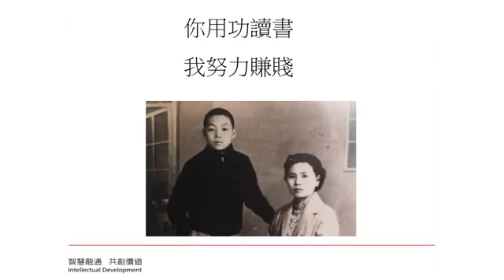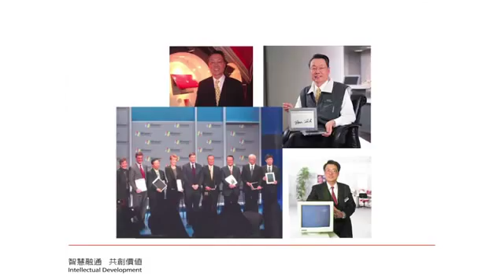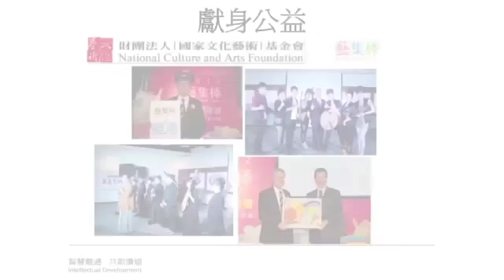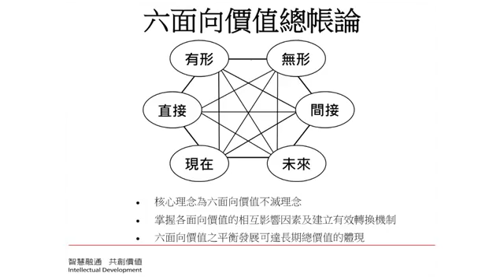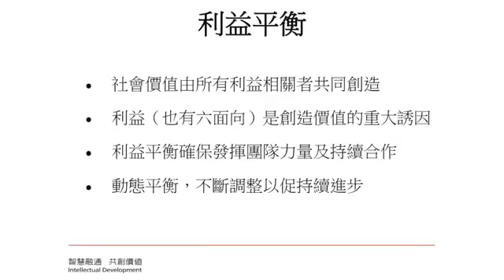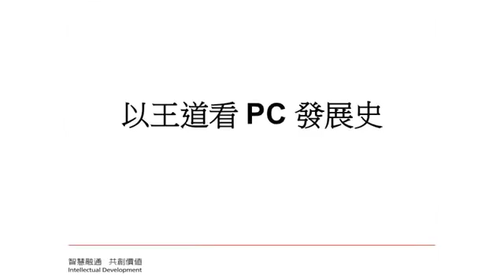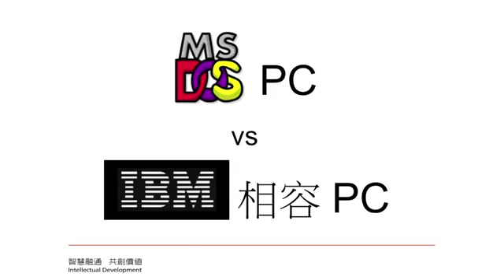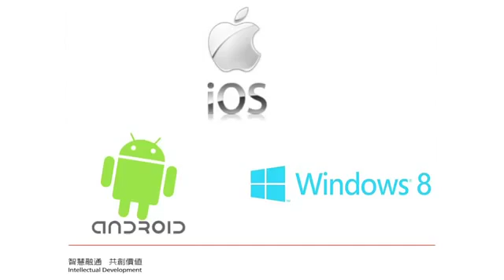TED 施振榮 - 談王道與共創共生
施振榮提倡「王道」：共創共生的概念。